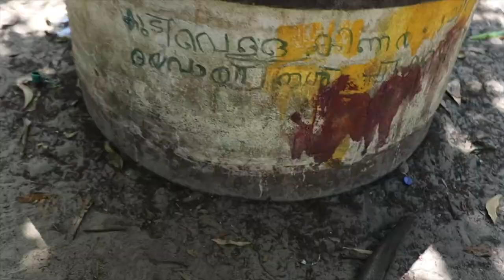Luke അളിയന് ഒരു പ്രാങ്ക്😈🤣 | KERALA’S FIRST 24hr Challenge Prank in a Forest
Nammude Luke aliyanu oru cherya prank try cheythatha, pakshe pani paali. Thanks @LukeDamant , luv from Alappuzha